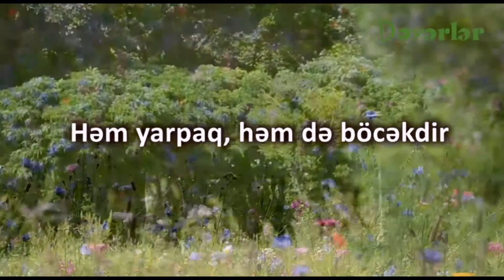Həm yarpaq, həm də böcəkdir - Dəyərlər tv təqdim edir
Heyvanların maraqlı canlılar olduğunu hamımız bilirik. Ancaq, bəzi heyvanların elə maraqlı xüsusiyyətləri var ki, bu məlumatlara inanmaq insan çətinlik çəkir